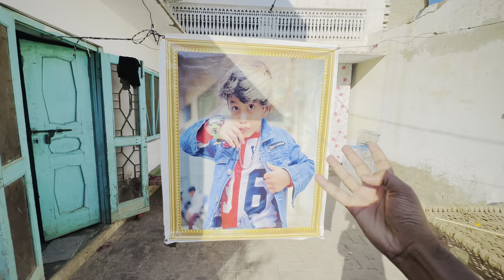Abdullah ny Ali ko b wheeling sekha Di 😳